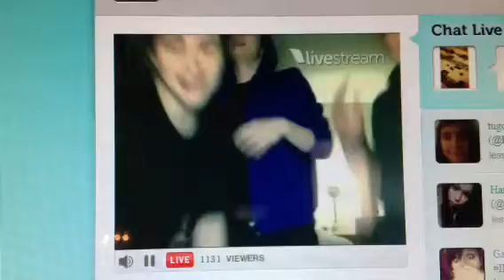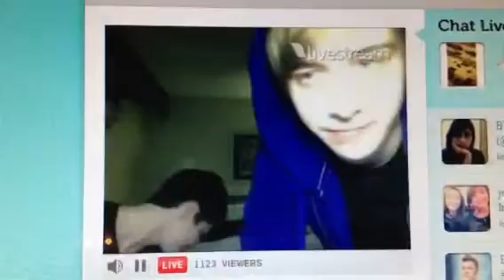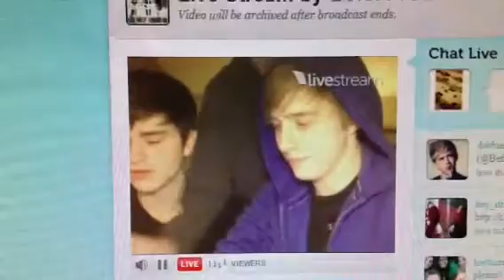Before You Exit Dancing to I Like That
I like that! Twitcam: 2/4/13